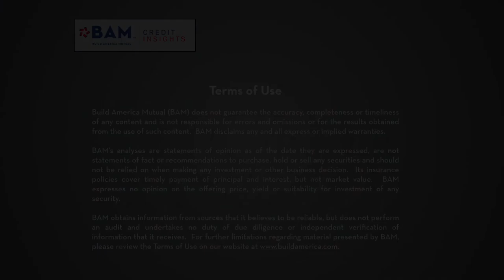Taxable Muni Issuance and the Credit Outlook: Pat Haskell and Scott Richbourg on Bloomberg Radio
From the Bloomberg Markets AM broadcast on November 14, 2019